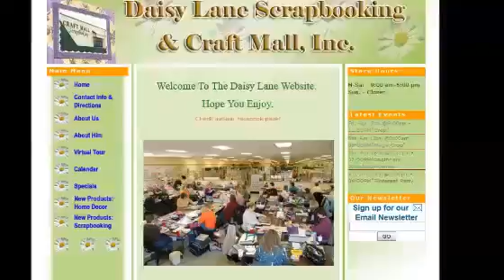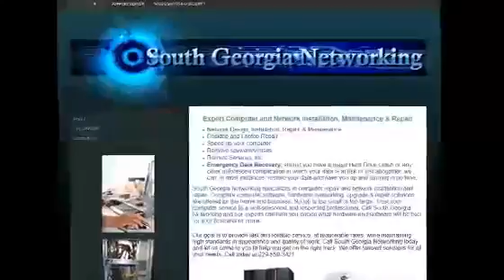Valdosta GA Website Design1602